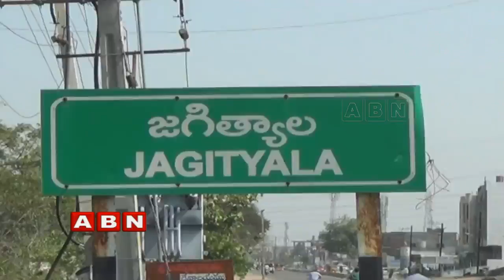Seat Sharing Problem For Opposition Grand Alliance Parties In Jagtial Constituency | Inside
Seat sharing problem for opposition grand alliance parties In jagtial constituency and also about the contestants from this constituency regarding the seat allocation.